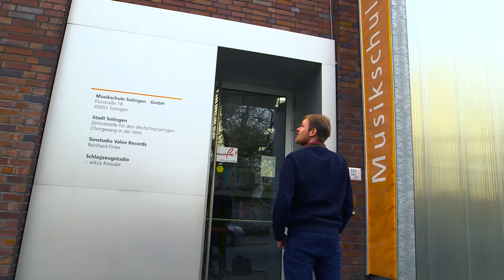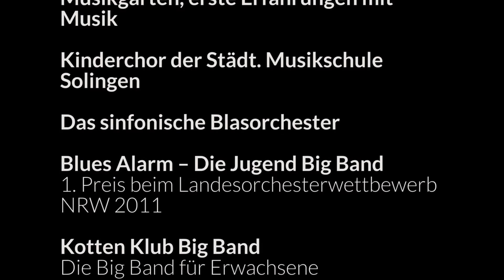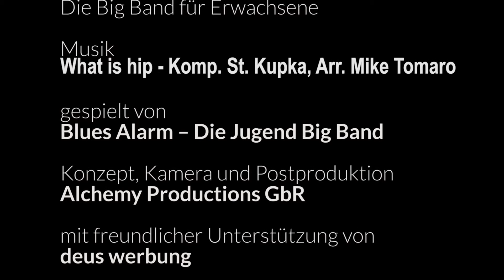Musikschule Solingen Imagefilm